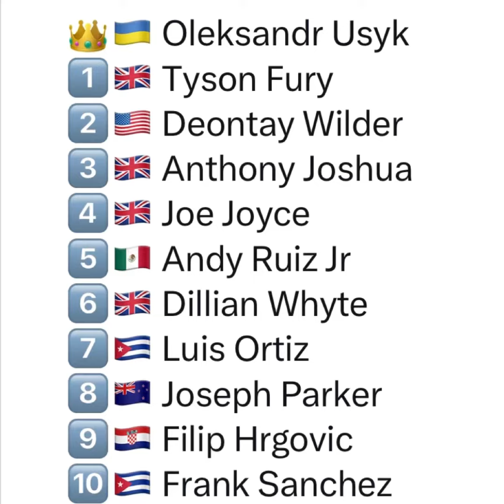Take out Tyson fury of top 10 heavyweights until he fights Usyk